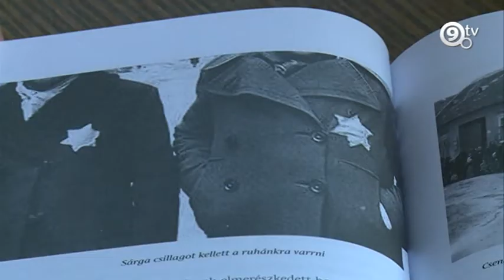9.tv - Heti Portré - Havas Ágnes, 2. rész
Havas Ágnes, nyugdíjas francia-latin szakos tanárnőt zsidó származása miatt 1944 júliusában, 17 éves korában deportálták és az auschwitzi megsemmisítő táborba szállították. Ágnes ikertestvérével együtt túlélte Auschwitzot és könyvet írt saját történetéről.